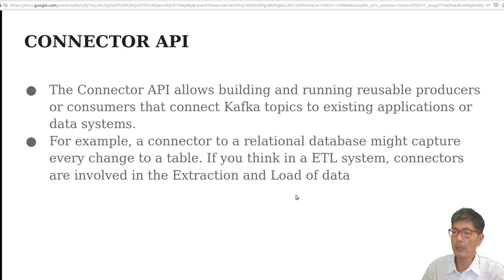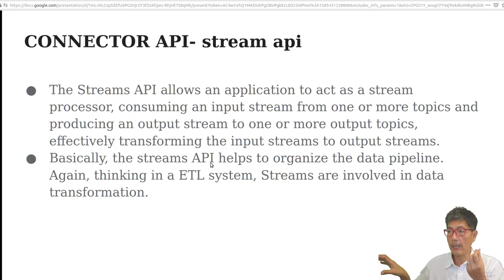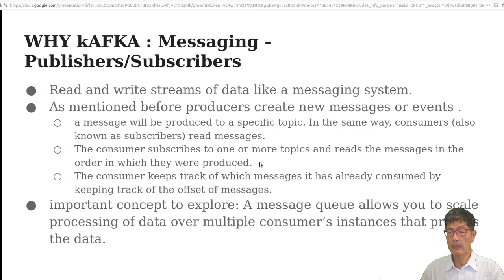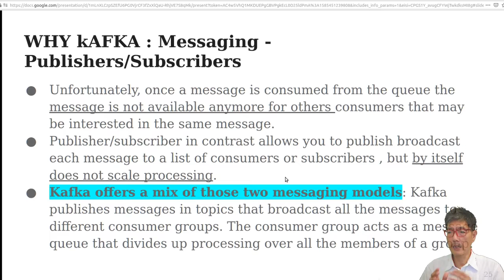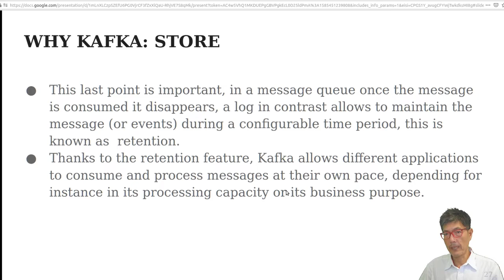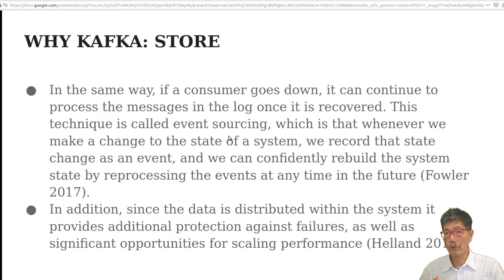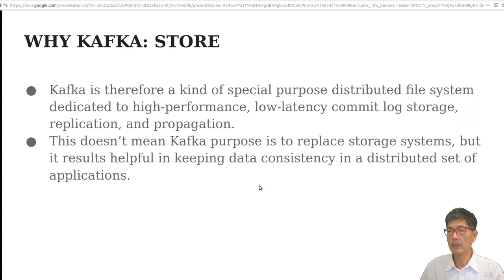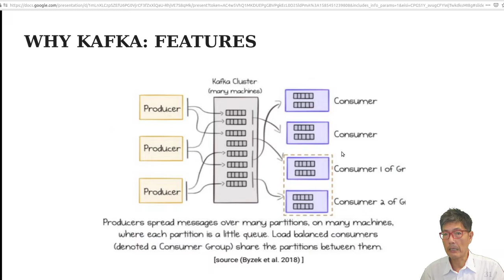Apache Kafka 3